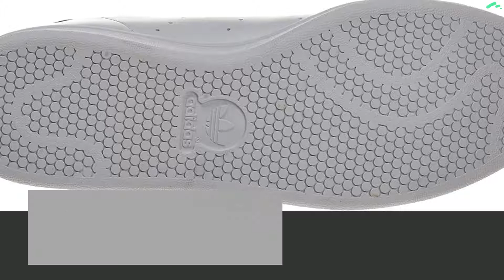adidas Stan Smith, Baskets Homme adidas stan smith homme pas cher basket adidas stan smith